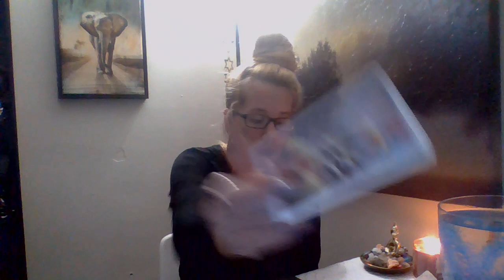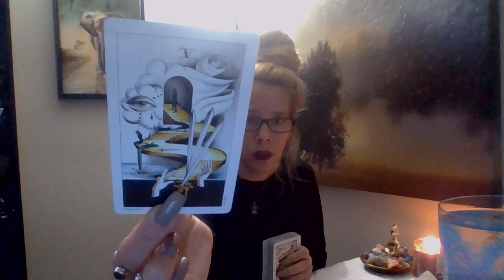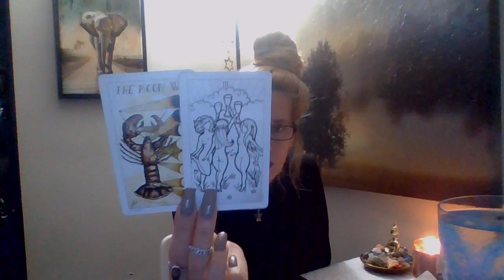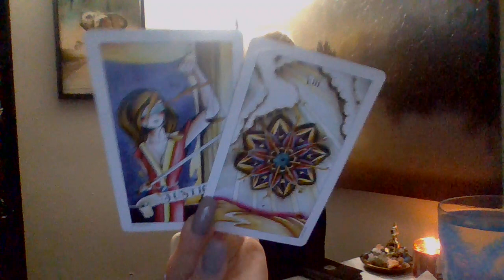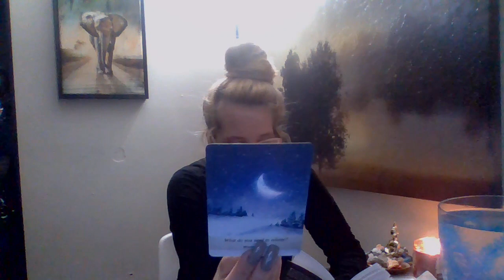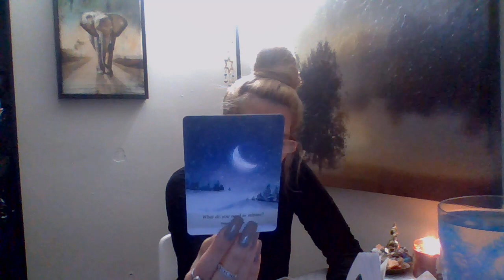Pisces* ❤🔥(RawLOVE) Congratulations In Advice xoxo